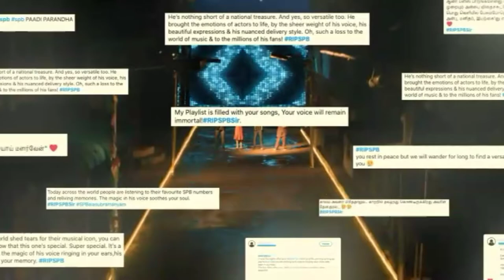En Kadhale Cover Song | Venedict Morris | SPB Tribute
Musician Credits :
Song Composed, Arranged by Venedict Morris

Happy Birthday SPB Mashup Whatsapp Status | SPB Mashup Whatsapp Status | Tamil SPB Whatsapp Status

Tamilanda Ramesh is a Tamil anchor, Program Producer and Editor Tamilanda Ramesh is official channel to talk & showcase my works.Enjoy our videos and do share your comments.
Happy Birthday SPB Whatsapp Status 2021 | S.P Balasubrahmanyam Birthday Whatsapp Status tamil Mashup

Tribute to SPB | Tribute to S. P. Balasubrahmanyam | S. P. Balasubrahmanyam Birthday Whatsapp Status | Singer SPB Mass Mashup Video | Nalla Paiyan | Whatsapp Status | June 4 | Singer | Mani Ratnam | AR Rahman

spb hits 90s sp balasubrahmanyam love hits vol 2,
spb hits 90s sp balasubrahmanyam,
spb 90s telugu hits,
spb 90's melody hits in tamil,
spb janaki 90s hits